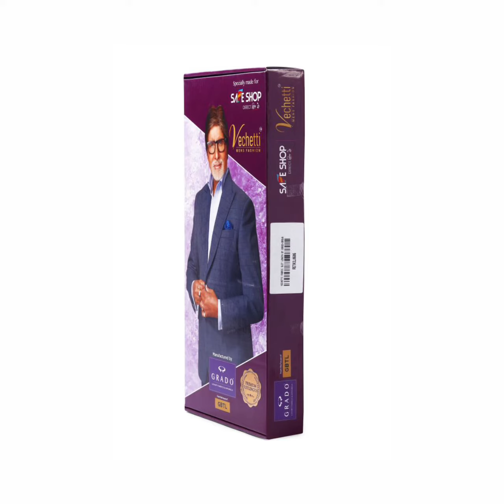safeshop product 3